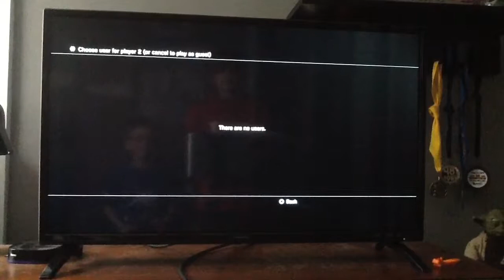Minecraft Survival episode 7: Into the Nether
This is not much of a Nether episode. At a later episode we will go throughout the Nether more. Also, soon I will have a news video.